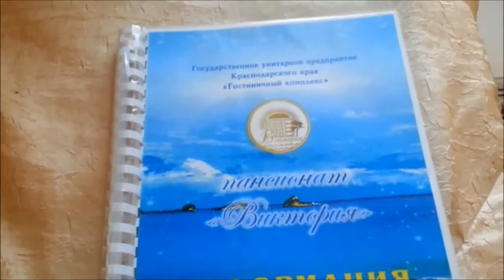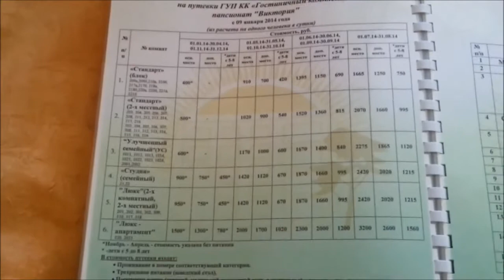наш номер пансионата Виктория, с Кабардинка, Краснодарский край